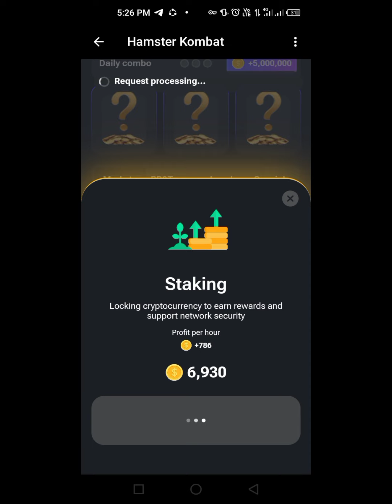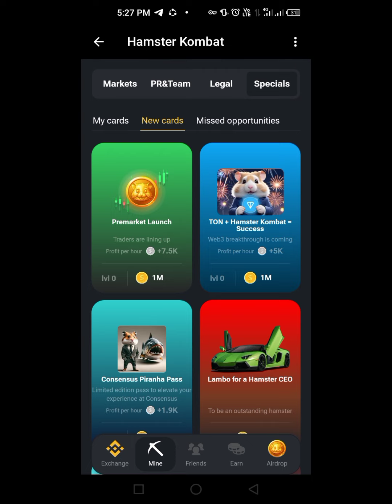21.6.2024 new hamster Kombat card opan karny ka tareeka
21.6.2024 new hamster Kombat card opan karny ka tareeka